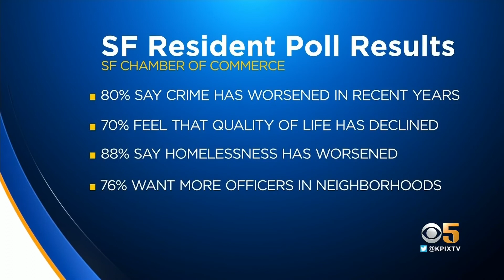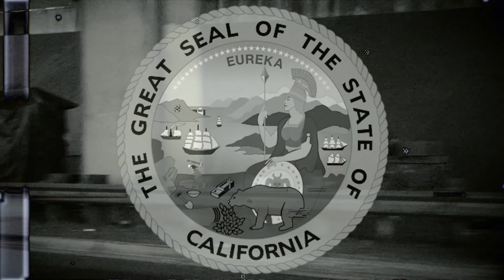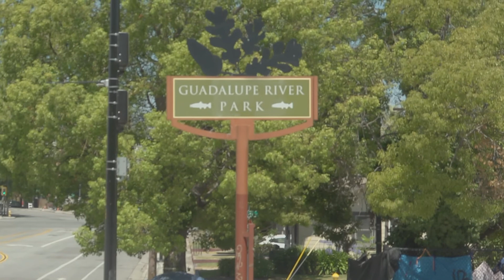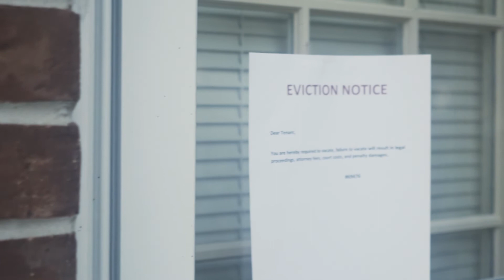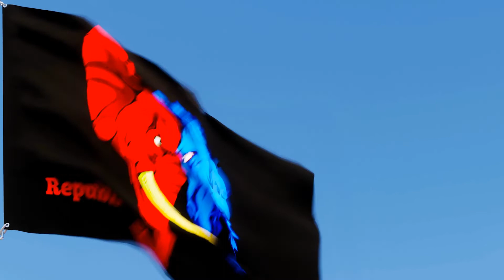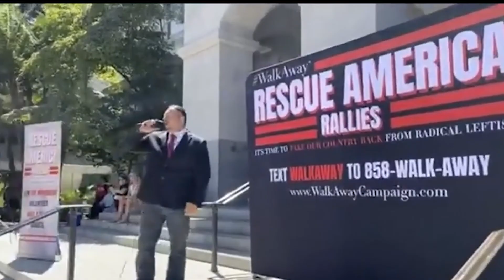Homelessness Crisis in California by Diego Martinez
Every year, the homeless grow and grow in California.

Even with California giving the most welfare of any US state...
Even with California charging the highest taxes of any US state...
The homeless continue to grow.

What's wrong with this picture? Where is this money going?

Why does the homeless in California keep rising and what can be done about it?

Follow candidate for California Governor Diego Martinez as he shows you first hand the homelessness crisis in California and answers these burning questions.

CALIFORNIA - Are you ready for CHANGE?

Don't forget:
Diego Martinez para Gobernador 2022 / Diego Martinez for Governor 2022
          Enviar preguntas para ser                                    Send in questions to
          respondidas en vivo.                                              be answered live.